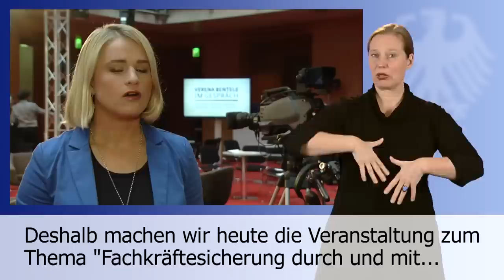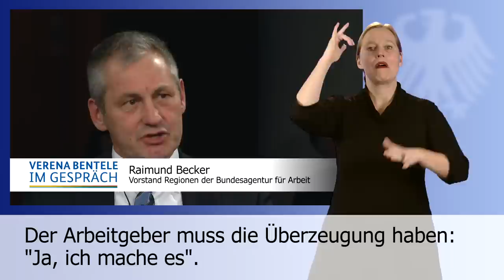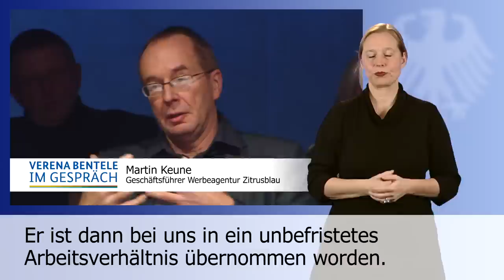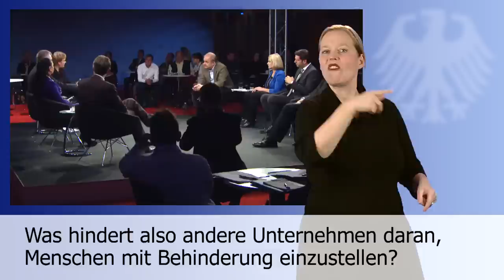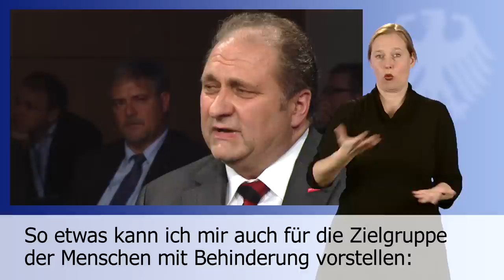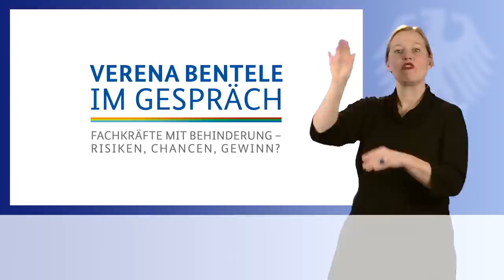Talkrunde "Fachkräfte mit Behinderung"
Doku der Podiumsdiskussion "Verena Bentele im Gespräch: Fachkräfte mit Behinderung - Risiken, Chancen, Gewinn" am 1. Dezember 2014